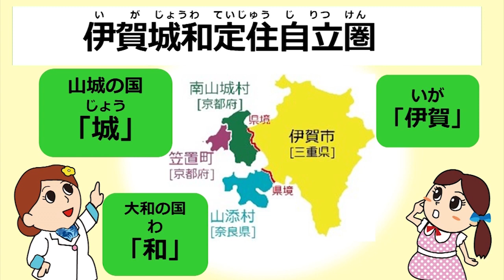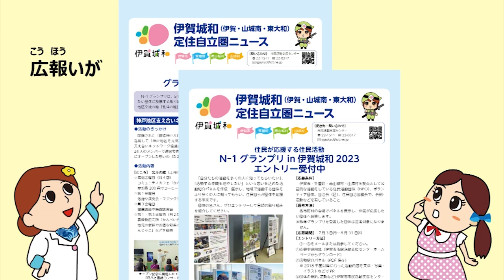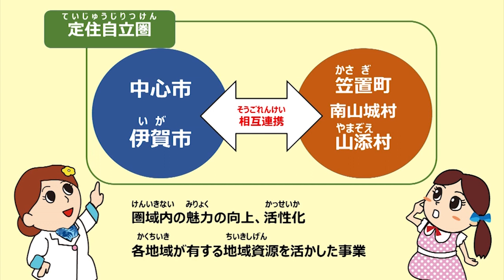こども広場「伊賀城和定住自立圏ってなに？」 (2023年９月11日～９月17日）